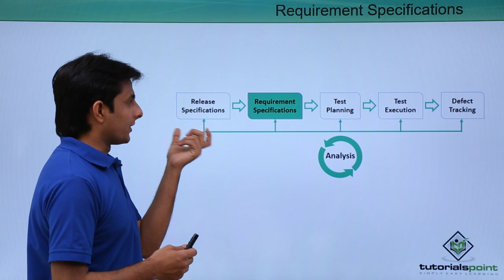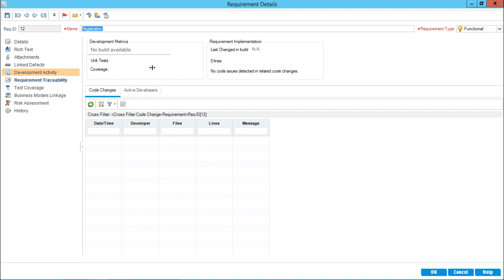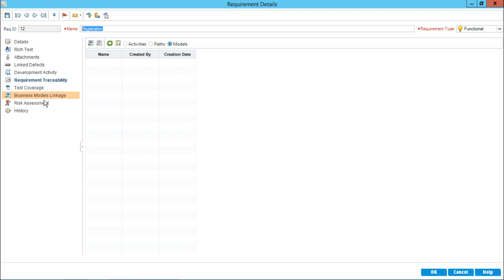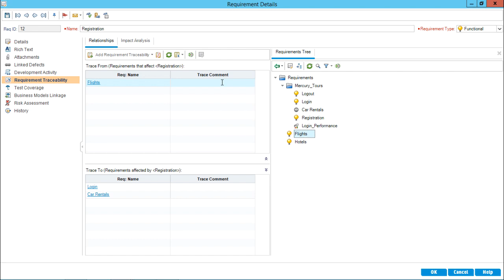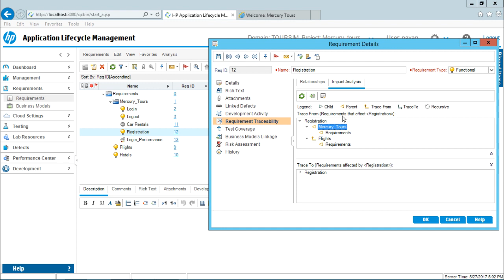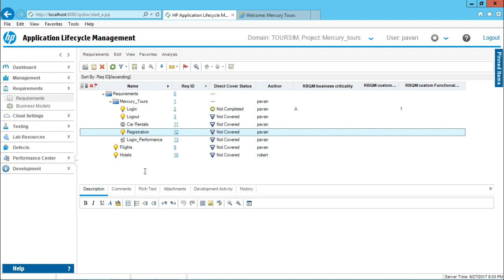HP ALM - Requirement Traceability